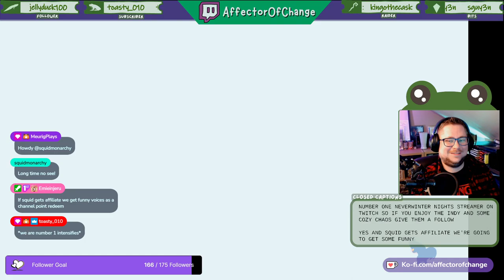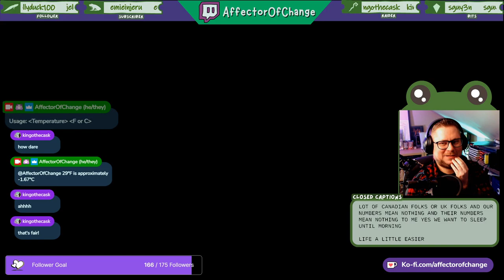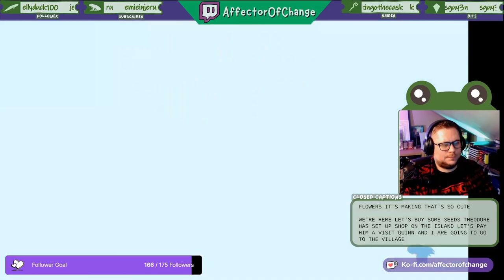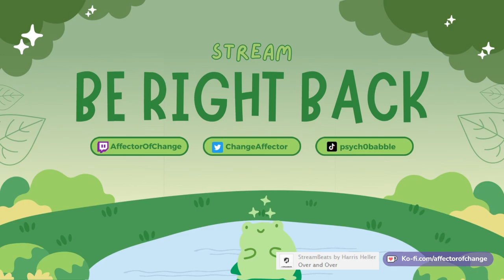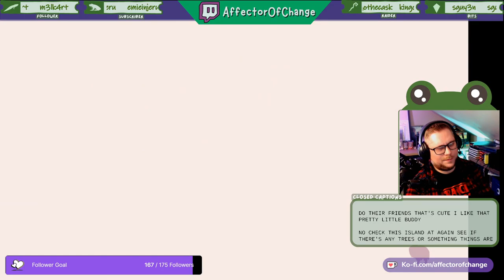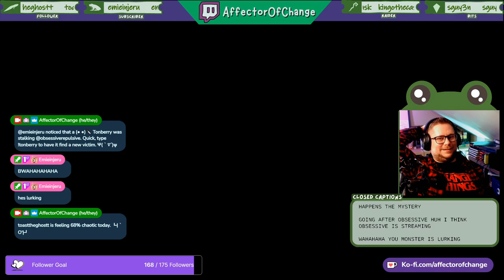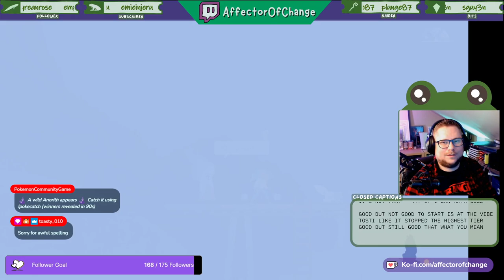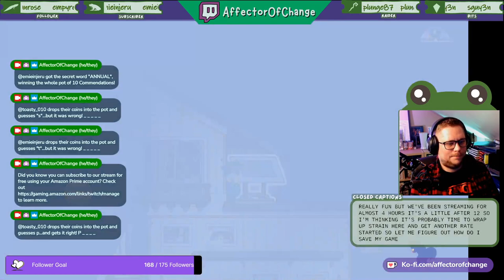Lets Play: Spiritfarer - 01 Inheriting an Important Role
Spiritfarer is an indie adventure game developed by Thunder Lotus Games originally released in 2020. This is a beautiful and cozy management game about dying. As a psychotherapist who streams on Twitch, loss is a topic that comes up a lot and is often not acknowledged or addressed. I figured that playing this game and creating some space for folks to have conversations about grief would be a positive attribution of my stream.

In our first episode, we picked up three spirits that we have added to our barge and learn some of the basics of managing our resources while charting out exploring the open seas. I am absolutely in love with this game!

Spiritfarer is an indie adventure game developed by Thunder Lotus Games.